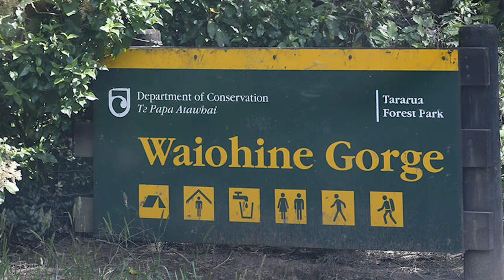Waiohine Gorge, New Zealand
part of Tararua Forest Park – We went half way across The swing bridge over the Waiohine River.